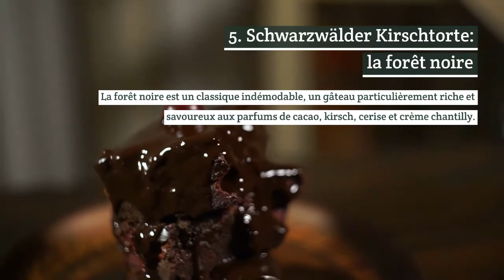LES SPÉCIALITÉS INCONTOURNABLES DE LA CUISINE ALLEMANDE